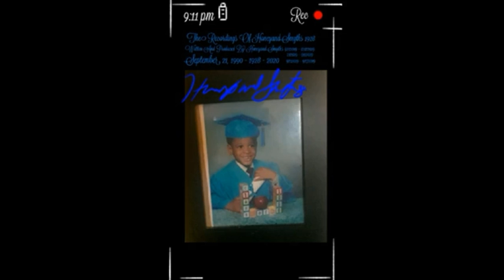1928Part1NBALA26thRecsOfTheNBALakersMondayArrivedInLosAngeles9112020-9272020(W&PByHoneyandSmyths)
1928 Part 1 NBALA 26th Recordings Of The NBA Lakers Monday Arrived In Los Angeles 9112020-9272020 ( Written And Produced By HoneyandSmyths )